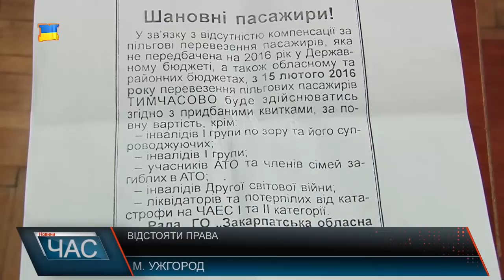Чоловік з інвалідністю відстоює у судах своє правона пільги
Василь Шетеля з міста Свалява - інвалід ІІ групи, очільники громадської організації інвалідів «Ружа», правозахисник та журналіст. То ж зрозуміло. Громадський діяч часто їздить по всій області та й за її межі у справах і, користуючись правами інвалідів, купував квитки за пільговими цінами. Але починаючи з 2016 року чоловік змушений платити повну вартість за квиток. Чоловік показав оголошення, яку побачив на автовозкалі, якою мотивували відмову продаж квитка за пільговою ціною. Маючи свідків та фіксацію інциденту з боку поліції, чоловік подав до Ужгородського міськрайонного суду позовну заяву про відшкодування метеріальної та моральної шкоди ПРАТ «Закарпатавтотранс». На підготовчому засіданні пропозицію мирової угоди представник відповідача відхилив. Після повернення з дорадчої кімнати суддя оголосив рішення. Присутній на засіданні представник ПРАТ « Закарпатавтотранс» озвучив позицію відповідача. Представник ПРАТ «Закарпатавтотранс» каже, розробив механізм виходу з цієї ситуації у правовому полі.